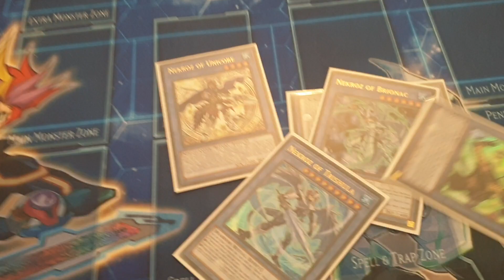Yugioh June 2020 Banlist Reaction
Last video today I swear!